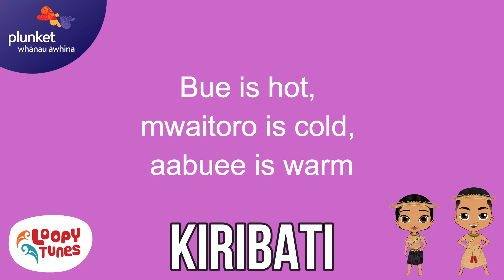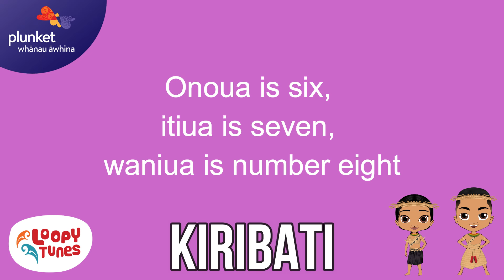Mainaina Is White | Lyric Video | Kiribati Language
Whānau Āwhina Plunket’s ‘Pasifika Beatz’ – 100 songs and videos,
 in 10 Pacific languages, created by Loopy Tunes Preschool Music.
More of these lyric videos can be found on the
Loopy Tunes Preschool Music YouTube channel.

Listen to all 100 songs, on major digital music platforms, worldwide,
including YouTube Music, Spotify, Apple Music, Amazon Music, and many more!
 Search under ‘Whānau Āwhina Plunket’ or ‘Loopy Tunes Preschool Music’.